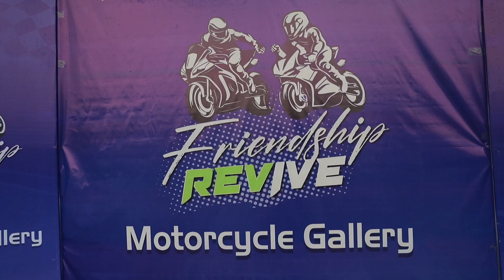Friendship REVIVE ||| YRC ||| Motorcycle Gallery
Friendship Day Get Together Of Yamaha Rider’s Club Chattogram.